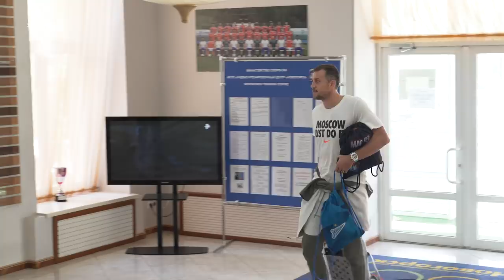Сборы. День 2. Новогорск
В Новогорске продолжается сбор национальной команды перед контрольным матчем со Швецией и играми Лиги наций против Турции и Венгрии. На базу прибыли Николай Комличенко и Игорь Смольников, которые заменили Фёдора Смолова и Сергея Петрова.